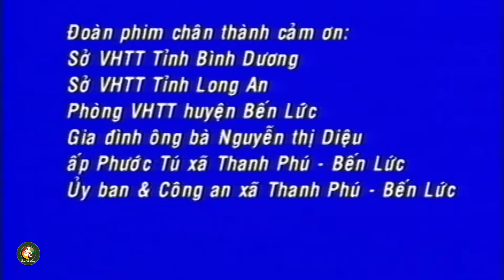Có lẽ đây là vở cải lương lấy đi nhiều nước mắt nhất của khán giả - Cải Lương Xưa Vũ Linh, Tài Linh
Đoạn Cải Lương gửi tặng tới các bạn những tuồng cải lương xưa hay nhất của các nghệ sĩ Vũ Linh, Tài Linh, Thanh Sang, Ngọc Huyền, Kim Tử Long...